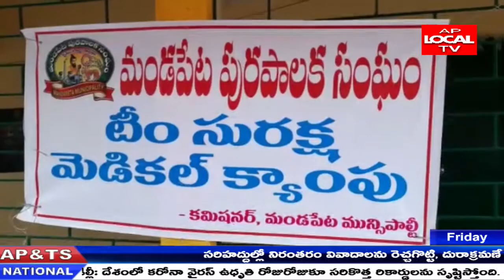తూ.గో జిల్లా మండపేట మున్సిపల్ కమిషనర్ త్రిపర్ణ రామ్ కుమార్ ఆధ్వర్యంలో టీం సురక్ష మెడికల్ క్యాంపు